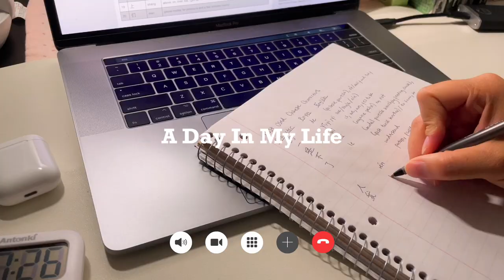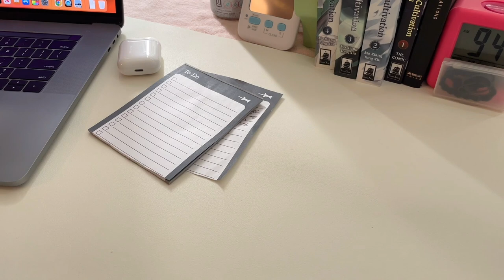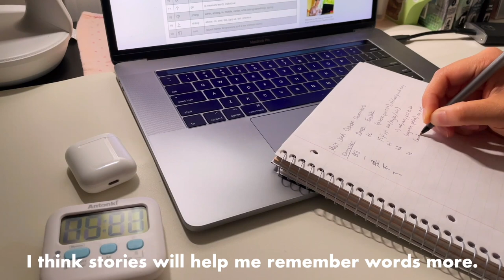24 hours college study vlog | studying chinese, part time jobs, mango milk drink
it may be summer break but I am taking summer classes! in this vlog, I make avocado toast and mango milk drink .and fails 🥲 I am studying mandarin chinese because I want to visit china soon! it was a productive day studying, cooking very yummy steak with bell peppers dinner hehe, and editing vlogs! not all of my days are like this. i definitely have my lazy days as well haha 😂